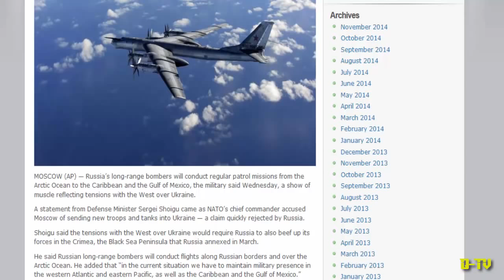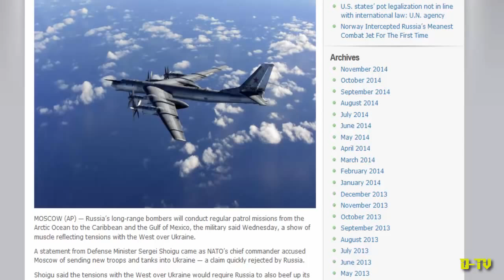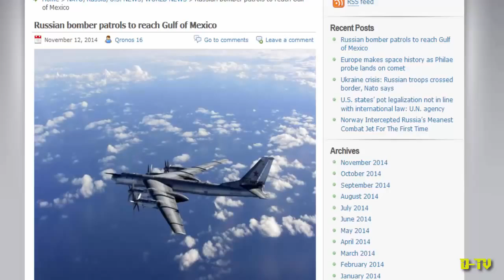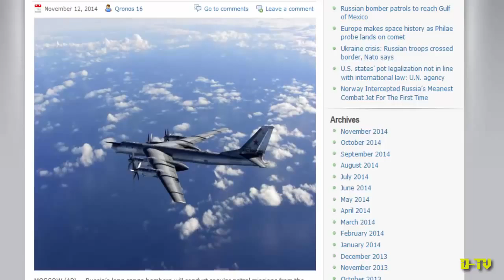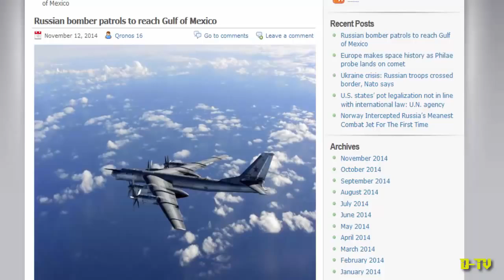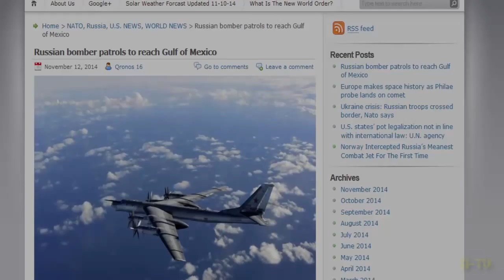[Trump News]Russia's bombers to conduct regular patrols around Gulf of Mexico